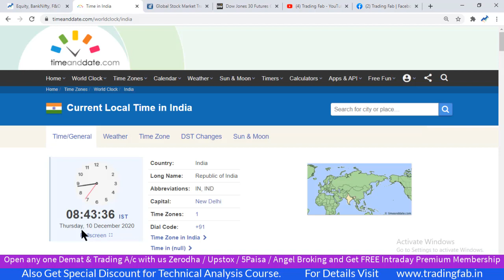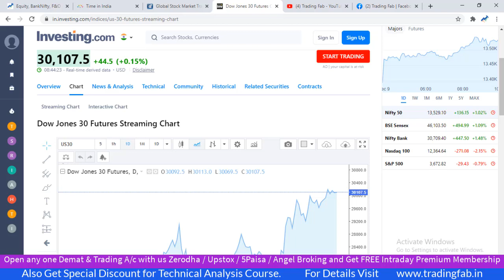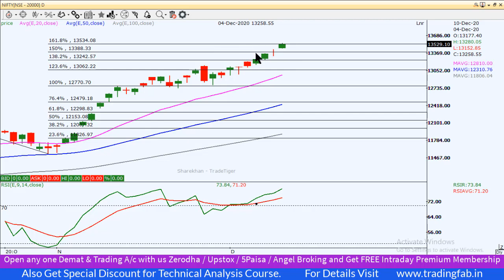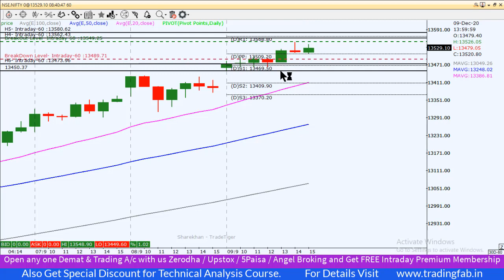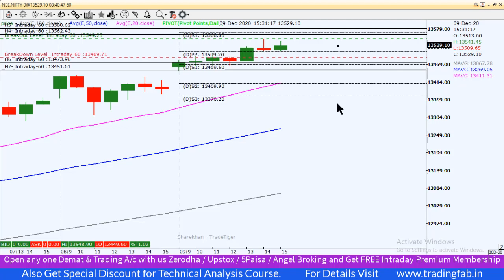Nifty Intraday Trading Strategy 10 20 20 | Weekly Expiry Day | Uncharted Territory | All Time High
nifty 50
sgx nifty
nifty today
nse nifty
sgx nifty live
nifty live
nifty 50 share price
nifty index
nifty chart
nifty future
nifty analysis
nifty meaning
nifty graph
Weekly Expiry Day
Uncharted Territory